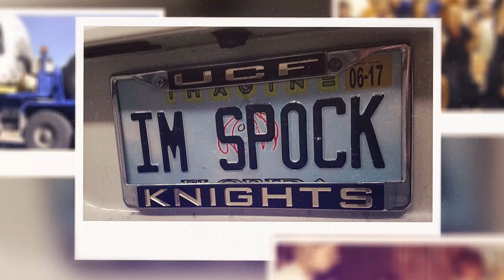UCF Pegasus Professor: Joshua Colwell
Dr. Josh Colwell is a 2019 Pegasus Professor, the highest honor that can be awarded to faculty at UCF. He is a planetary scientist who takes experiments and students into zero gravity. Colwell has also had a brief acting career, and his hero is Spock.